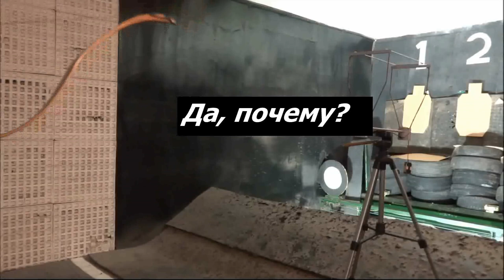Лук турок курильщика и нормального человека (лучный юмор)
Просто забавный отрывок из стрельб с замером скорости и насколько могут отличаться луки из разных материалов (если что, стеклопластиковые медленные и "дерутся")
В кадре стилизация турецкого традиционного лука с цельнокомпозитными плечами и луки восточного типа с плечами ламинированными от толкового мастера.